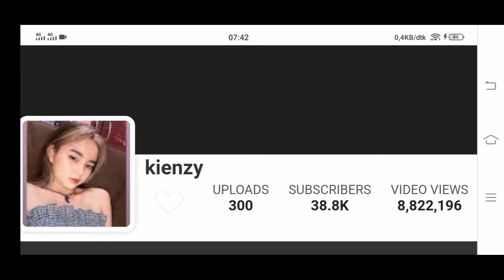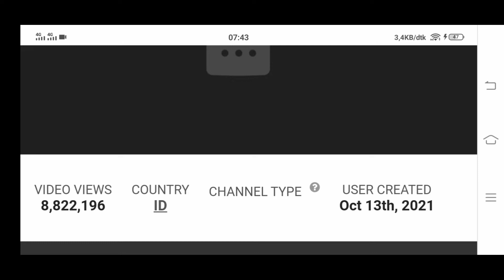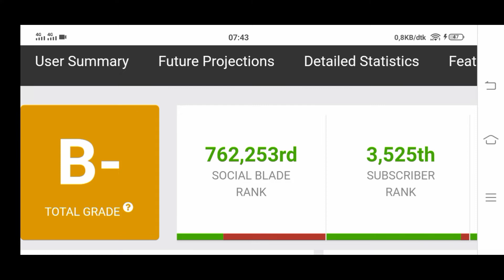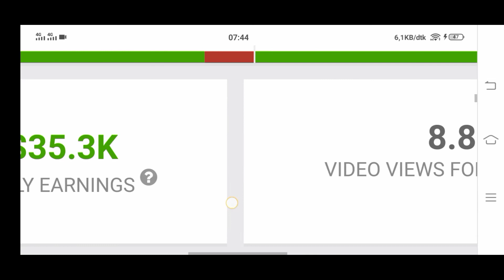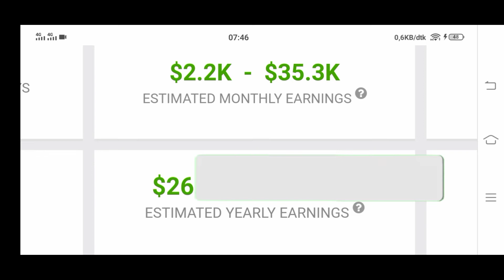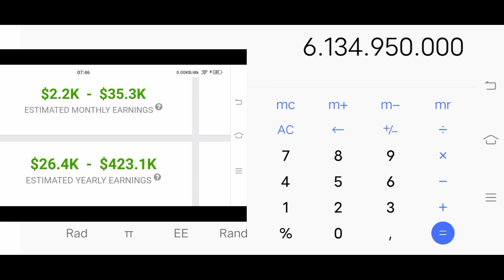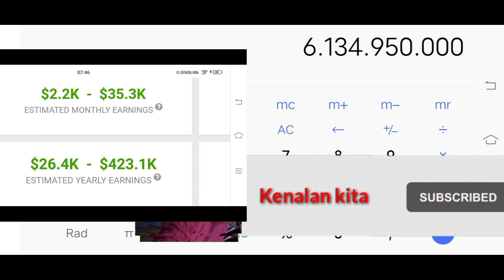Gaji YouTube Kienzy terbaru bisa keliling dunia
Terima kasih.